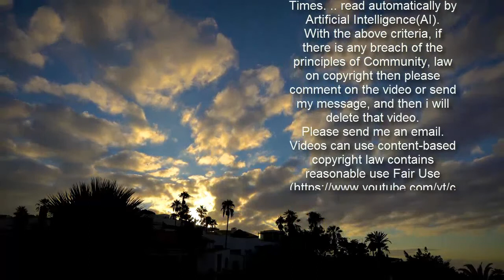'Shining Star' Ind. Girl, 2, Was Killed While Sitting in Car Next to Mom — and Suspect Is Sought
Advertisement     Police in Hammond, Indiana, have released a sketch of a person of interest who is wanted for questioning in the July 2020 death of 2-year-old Joette "Jo Jo" Malone.    The toddler was struck by gunfire while seated in her mother's car, which was parked outside an apartment complex.  Get push notifications with news, features and more.   Follow  Following  You'll get the latest updates on this topic in your browser notifications.    The killing occurred at about 9:30 p.m. back on July 29, 2020. The girl's mother was unharmed, as were two of her siblings.    Jo Jo, who lived in Gary with her family, was flown to a Chicago children's hospital, "where she later died from the injuries sustained in the shooting," according to a Hammond Police press release.    The individual they are looking to speak with is described as a Black man, about 18- to 25-years-old, with a thin build. He is said to be of medium height.    The Federal Bureau of Investigation is working with authorities in Hammond, and offering a $20,000 reward for information leading to the arrest and conviction of those responsible.    "The Hammond Police Department asks that everyone please spread this information to anyone you can, and come forward if you know anything that may be valuable to this investigation so that we may bring justice to those involved and assist in bringing peace to Jo Jo's family," reads the press statement.    During a press conference on Jo Jo's killing back in August, her mother said the little girl was "like a shining star." She was talkative and loved playing at the local park.    Anyone with information concerning this homicide is asked to contact the Hammond Police Detective Bureau at or the I's Indianapolis Field Office at . Tips can also be left via tips.fbi.gov.